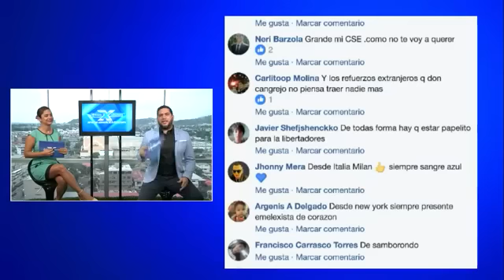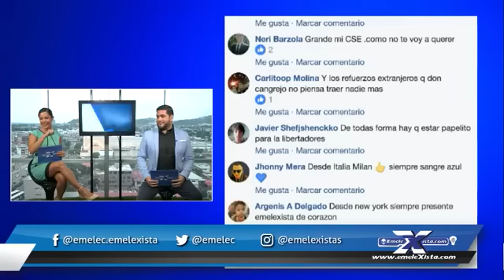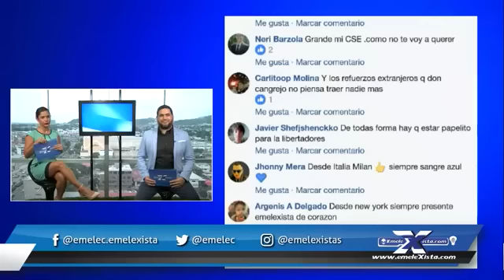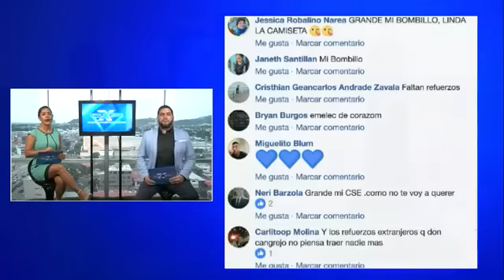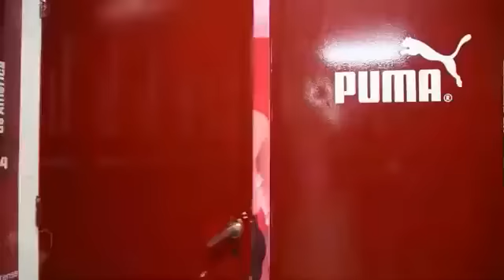Goles Emelec 4x1 Guayaquil City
Tu programa de lunes a viernes de 13:30 a 14:00 con Humberto Ramirez, el programa preferido de los azules.

y el canal 216 de TV Cable
club sport emelec ultimas noticias
pagina oficial emelec ecuador
anything
contrataciones extrankeras de emelec 2018
emelec fichajes 2018
emelec uniforme
lugar para afiliarse al club sport emelec
pagina oficial de emelec
club sport emelec pagina oficial
cursos vacionales niños emelec 2018
emelec ecuador pagina oficial
emelec vs vasco da gama
emelexista . com
fecha de la explosion azul 2018
fichaje argentino emelec 2018